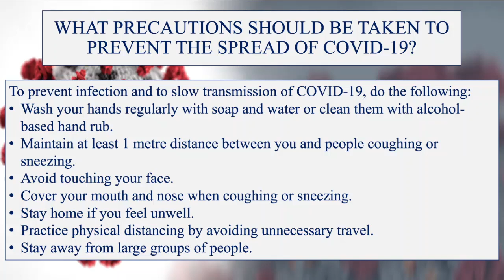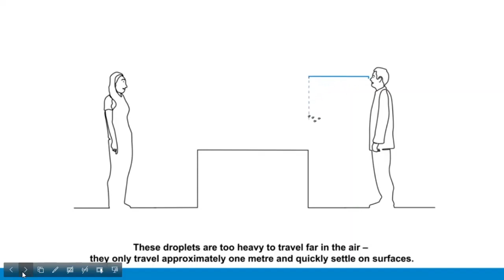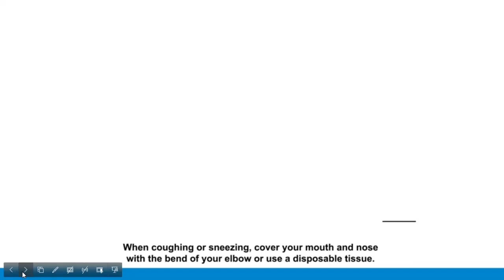Own the Social Responsibility- Keep Distance